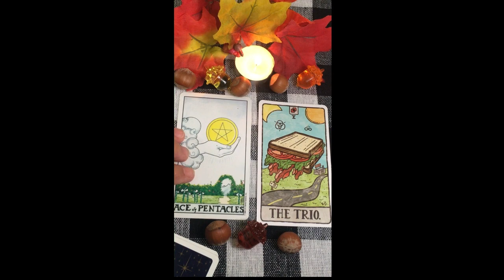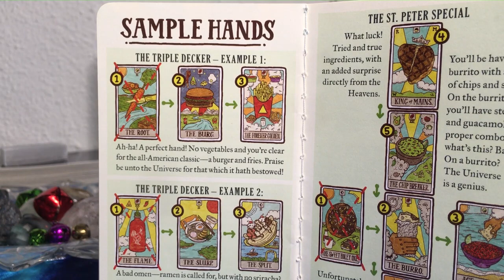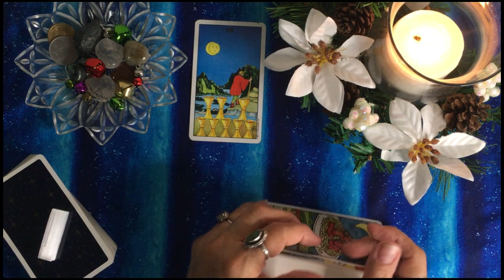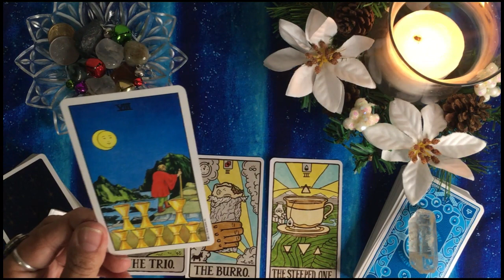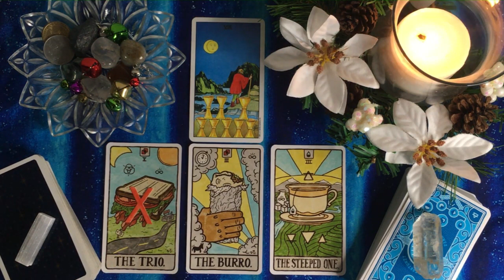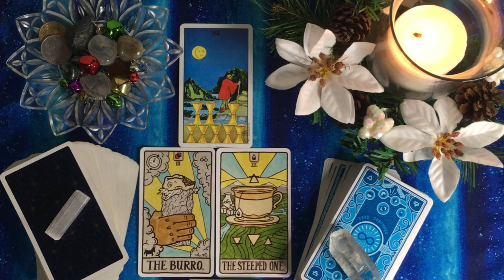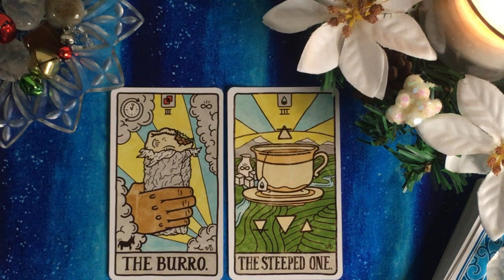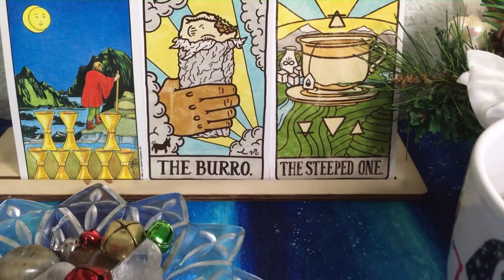The Steeped One/The Burro/8 of Cups. The Triple Decker Intuitive Reading & Food Original Series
By combining Food Fortunes and Rider Waite decks I'm using my intuition and love for food to talk about the messages from the universe and to create a simple everyday meal according to the reading. Let's begin the Tarot Foodie journey with me and see how we enhance our senses today with the 8of Cups, The Burro & the Steeped One cards in The Triple Decker Spread from the Food Fortunes Guidebook.
Note: The Trio  appeared in this reading as negative card but you can enjoy it in the previous video, here it is.

Decks:
Food Fortunes by Josh LaFayette

Universal Rider Waite - U.S. Games

Tarot stands: